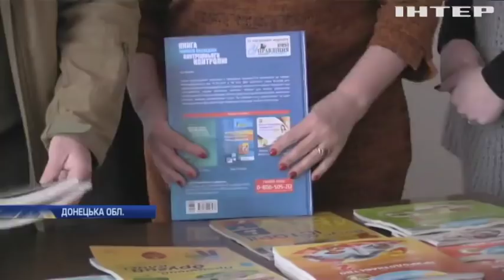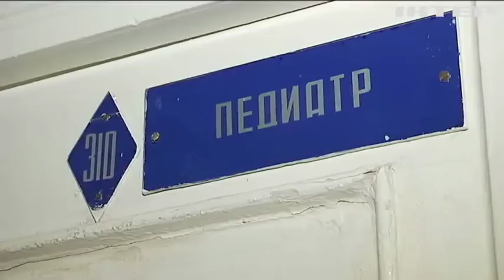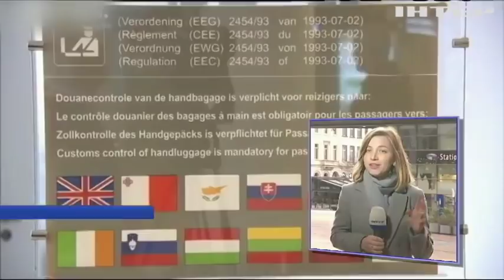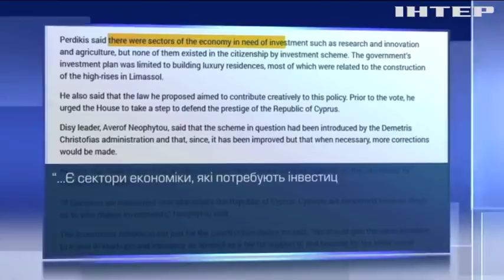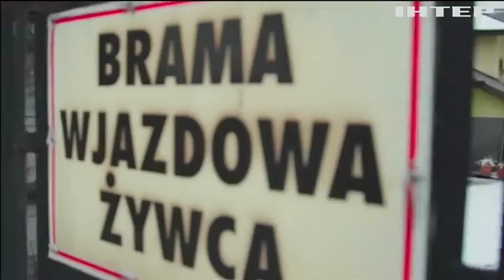Подробности, выпуск за 3 февраля 2019 года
Головні події на цю годину: У Києві відбулася інтронізація митрополита ПЦУ Епіфанія; Інспектори Єврокомісії перевірять скотобійні Польщі; Черкаси можуть залишитися без медичної допомоги.